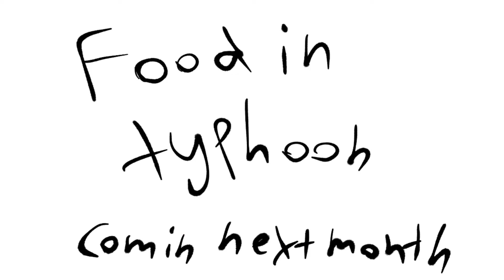Food In typhoon Trailer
Hope to show you this in next month
and this is mine 100th video posted ya